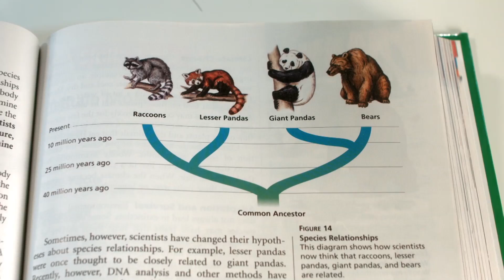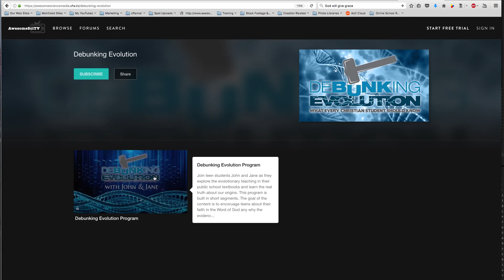Debunking Evolution Trailer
Join John and Jane in the entertaining and informative program, Debunking Evolution.  These two teens will explore their high school textbooks and expose misleading information about evolution which is presented as fact.  They’ll explore scientific evidence for the Biblical worldview and why it’s more compelling for our world’s origins.

The one hundred minute program is split into twelve short segments.  Learn about the challenges to human evolution, natural selection, the fossil record, radiometric dating, whale evolution, and much more!  The program can also be split up into six classroom lessons and comes with a free study guide and e-book.

Help the teens in your life to have a firm foundation in their Biblical Worldview.  Help them to debunk evolution and have firm answers for their faith in God’s Word.

Get the first 7 Days for free!